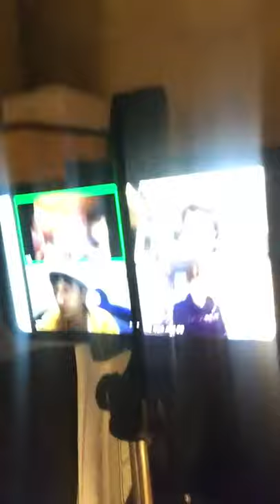태군!!친구들과 비대면 한잔♥♥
세상이  좋아졌네요
얼굴보기  힘들었는데
이렀게 라도 친구들보니 ㅋㅋ
여러분들도 한번 해보세요 ㅎㅎ